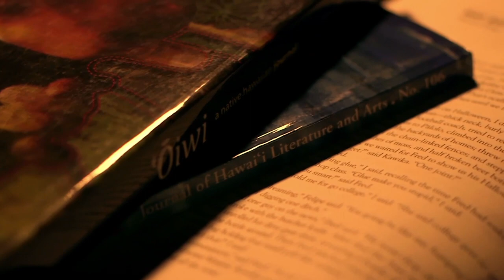Juliet S. Kono Readings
Leeward Community College Reading Room hosts Juliet S. Kono.